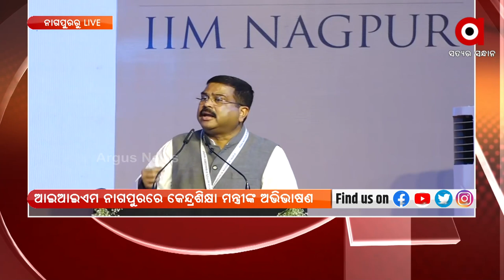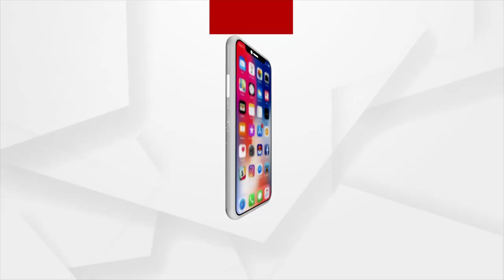Newsroom Live: ବର୍ଷା ବିପଦ